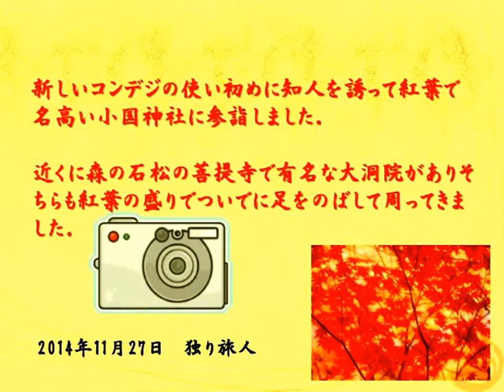遠州一宮 小国神社と遠州森町 大洞院の紅葉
撮　 影：独り旅人

新しいコンデジの使い初めに、知人を誘って、紅葉で名高い小国神社に参詣しました。　近くに森の石松の菩提寺で有名な大洞院が在り、そちらも紅葉が盛りで、ついでに足を延ばして、周ってきました